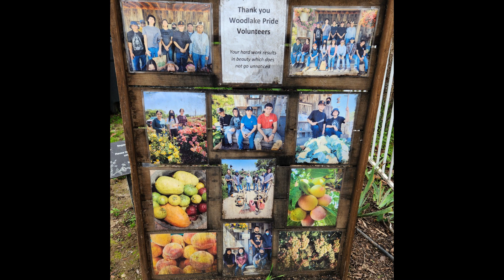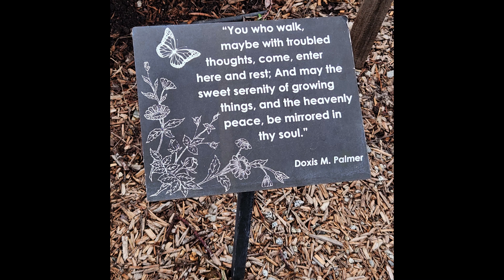A Day in Woodlake: Runway Cafe & Woodlake Botanical Garden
Just a short video of my Saturday morning spending time in Woodlake, CA.

LINKS:
The Runway Cafe